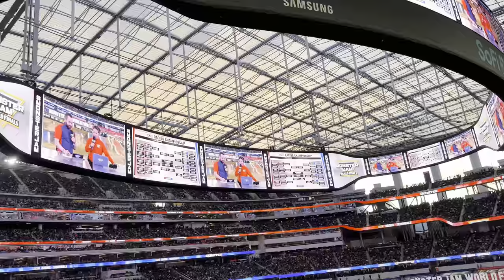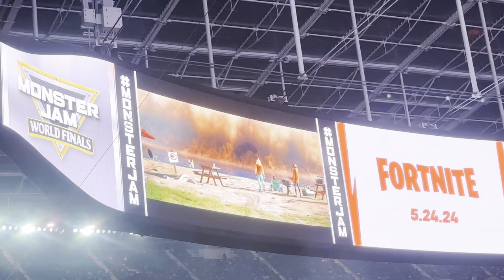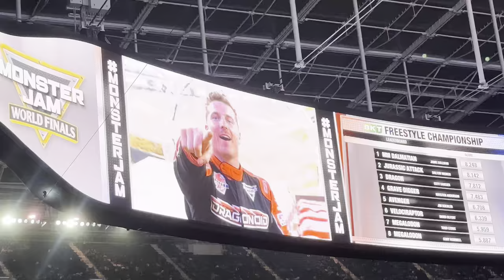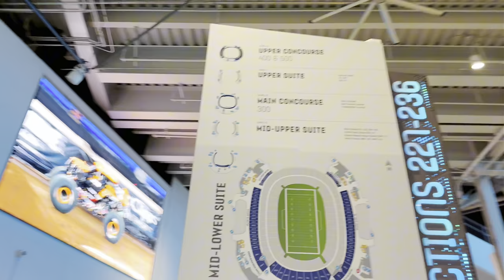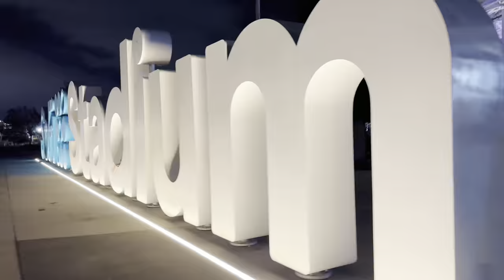Monster Jam World Finals Blog Style Live from SOFI Stadium in (LOS ANGELES)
Monster Jam world finals Sofi Stadium

Small sticker bags

These are the Shirts my Boys are wearing

We visit the Wonderful Sofi Stadium to catch some Monster Jam action live from LOS ANGELES CALIFORNIA
Monster Jam was hosting the World Finals and a toe to toe action racing Freestyle and MUCH MORE come join us for a glimpse are what we LOVE TO DO in our time here in Los Angeles.